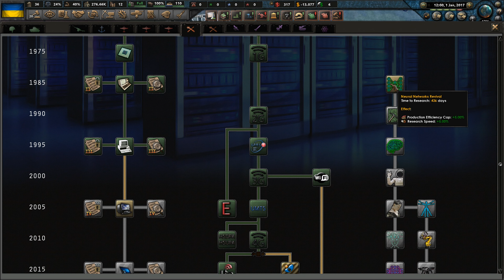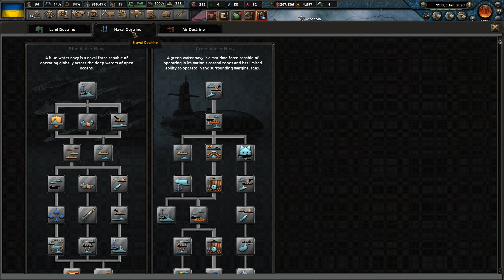RISE OF UKRAINE! Hearts of Iron 4: Millennium Dawn Modern Day Mod: Ukraine #1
Hey guys! Welcome to my Hearts of Iron IV HOI4 Millennium Dawn Modern Day Ukraine Gameplay.

Hearts of Iron IV is a grand strategy computer wargame by Paradox Interactive. It is the sequel to 2009's Hearts of Iron III and the fourth main instalment in the Hearts of Iron series. Hearts of Iron 4 is a strategy game that focuses on WW2. The player may take control of any nation in the world in either 1936 or 1939 and lead them to victory or defeat against other countries.

Hearts of Iron 4 also has plenty of expansions and mods Together for Victory, Death or Dishonor, Waking the Tiger, La Résistance, Arms Against Tyranny and DLC. Mods include Kaiserreich, Road to 56, Old World Blues, Modern Day, and Millennium Dawn Mod.